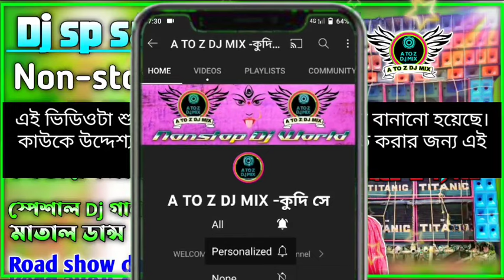🤘 Nonstop T.M.C Slogan Dj || টি.এম.সি বিজয় মিছিল || Dj SP Sagar || খেলা হবে খেলা হবে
🤗এই ভিডিওটি শুধু আপনাদের মনোরঞ্জনের জন্য বানানো হয়েছে কেউ দয়া করে পার্সোনালি নেবেন না।